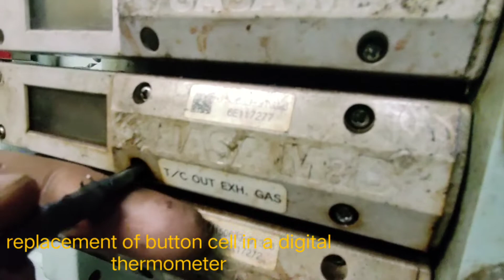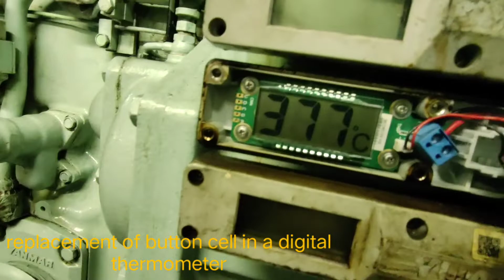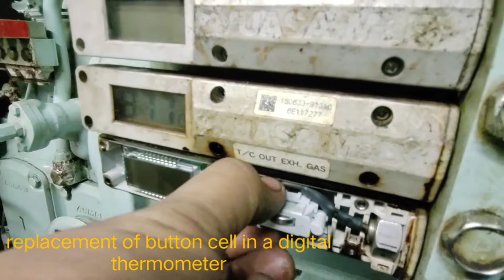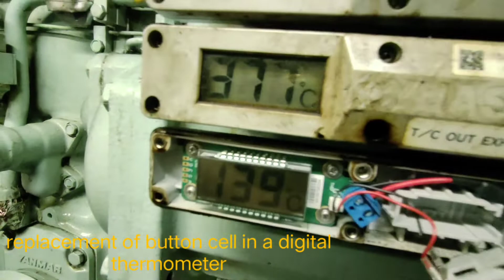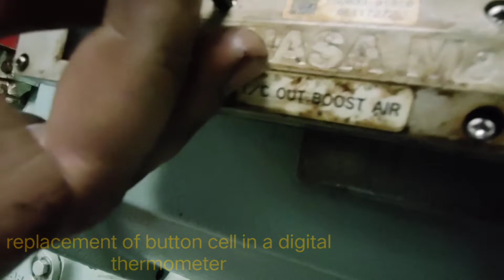battery replacement of digital thermometer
YANMAR diesel generator engine digital thermometer replaced with new button cell battery